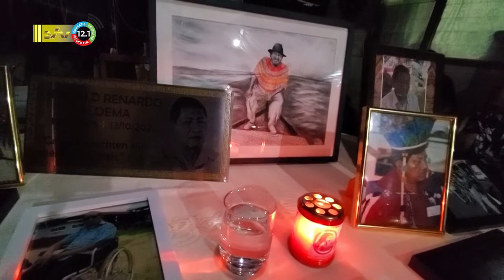17 10 2022 Afsluiting rouwperiode Nardo Aloema